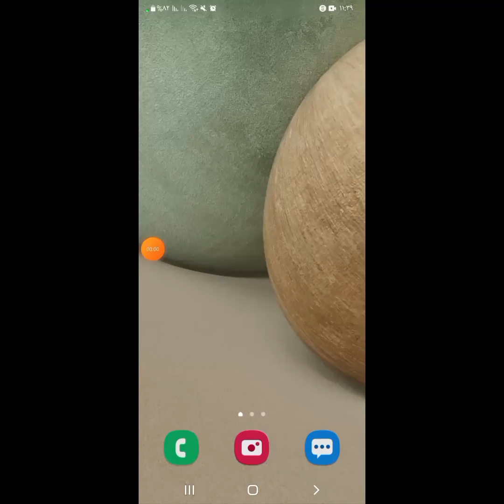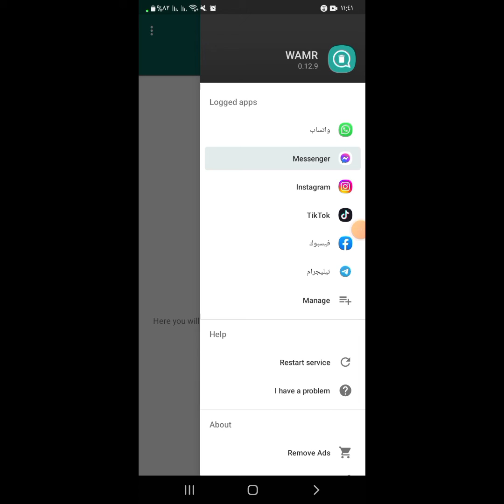طريقة اظهار الرسائل المحذوفه من الطرف الاخر شرح تطبيق WARM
رابط التطبيق